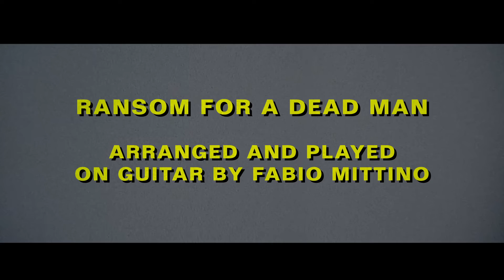Columbo - Ransom for a dead man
My arrangement of Billy Goldenberg 's music for the TV series "Columbo".
This song is included in my album Simple Music for Difficult People Vol. 3.5.

Oh, just one more thing: I used my Rick Toone Custom tuned CGDAEG :)